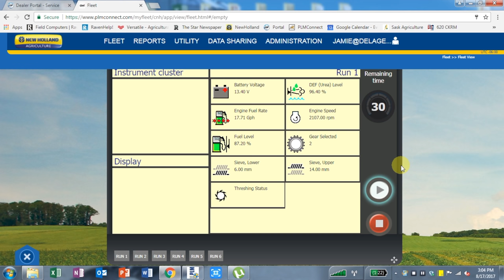Wheat harvest 2017. Canada. MY AGRO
this video is about Wheat harvest 2017. Canada.